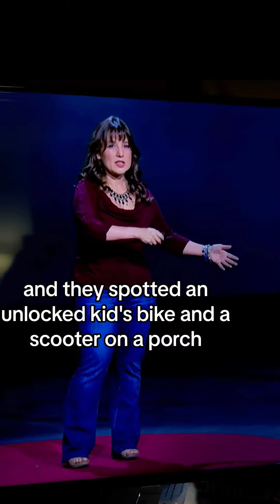Blackbox AI algorithms in criminal justice can perpetuate racial biases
Blackbox AI algorithms in criminal justice can perpetuate racial biases, categorizing Black defendants as higher risk than White ones. Transparency and fairness in AI are crucial to prevent such disparities.